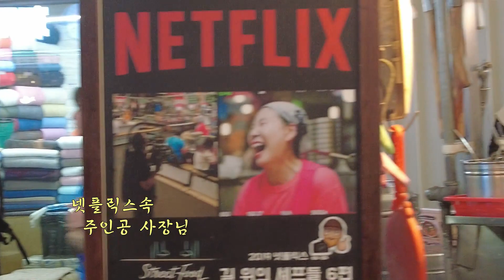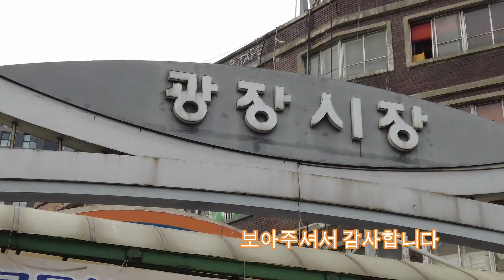광장시장 맛집 넷플릭스에 나온 유명 칼국수집을 가보았다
광장시장은 맛집시장으로 유명한 한국 최초의 재래시장이다
이곳의 칼국수집 한곳이 넷플릭스의 길위의쉐프들 6편에 나온
유명식당이다  그곳을 찻아가 보았다.칼국수 한그릇이 6,000워이다
광장시장은 또 녹두빈대떡을 비롯하여 먹거리로 매우 유명한 시장이다